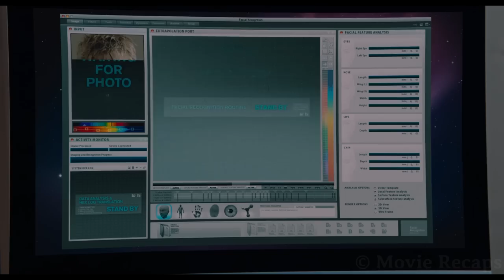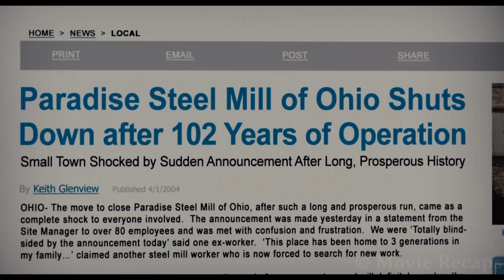Alien Races Trying to Wipe Out Each Other Turn Earth Into a Battleground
A teenage alien with superpowers and his guardian are hiding on Earth, moving from town to town while escaping a different alien that wants to kill them.